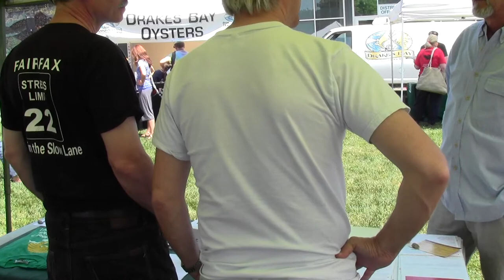Green Party booth, Earth Day Marin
John Reed, Larry Bragman